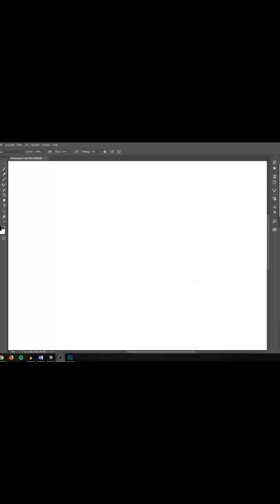Meine alten Spiele || Planet Jumper